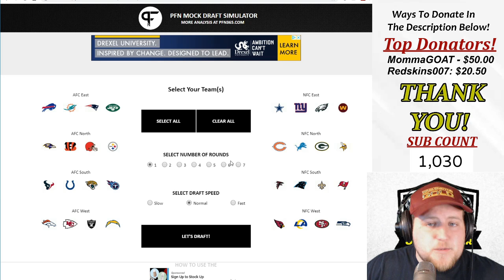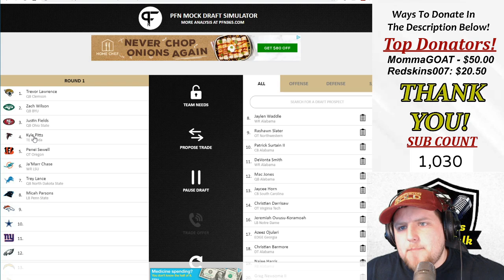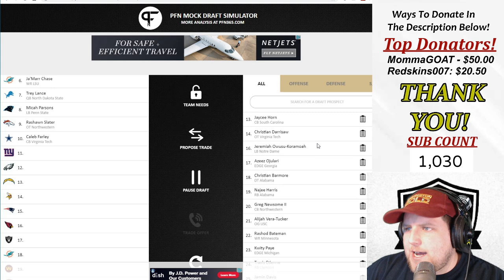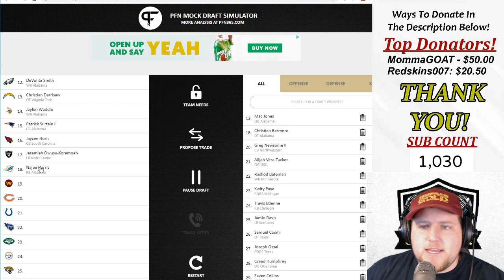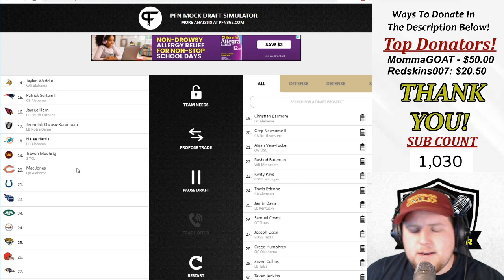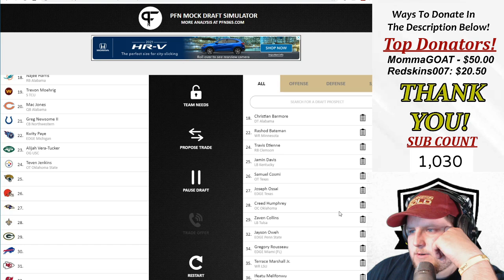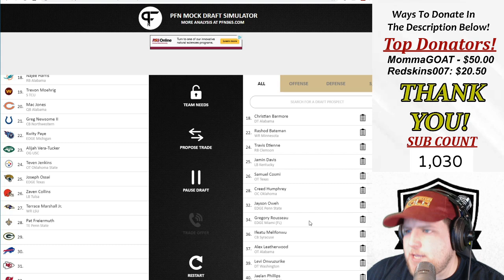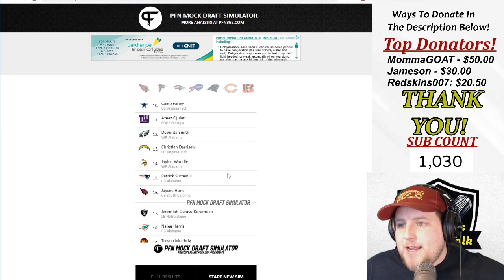💯💪BEST 1ST ROUND NFL MOCK DRAFT 2021‼️NO ARGUMENT - CONVERSATION OVER‼️😏😂😜